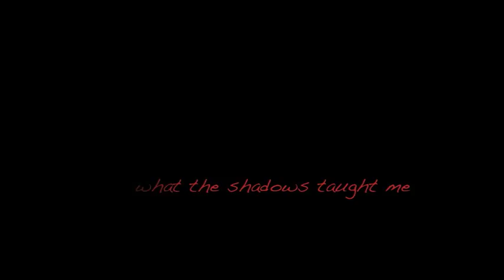Tom Sharpe - What the Shadows Taught Me (Official Video)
This is the official video for "What the Shadows Taught Me" by Tom Sharpe, from the 2014 release "Lifting the World - a Symphony by Tom Sharpe".

Written and directed by Tom Sharpe

Choreography by Shalaka Kulkarni

Videography by Robert Patrick Stern